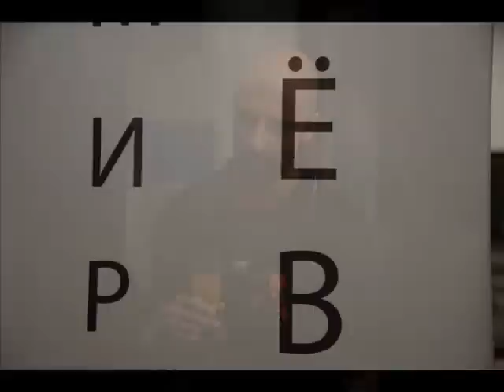Vladimir Migachev in Volga gallery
Vladimir Migachev russian artist